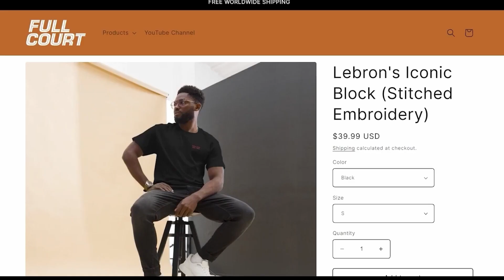This Is Why The Celtics Will Win The Next NBA Championship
The Boston Celtics have been itching for an NBA title for ages now, and with the fresh faces they brought in over the summer, there's a buzz that this could finally be their year in 2023-24.

They've snagged Kristaps Porzingis and Jrue Holiday, both top-tier players, adding to a lineup already stacked with talent like Jayson Tatum and Jaylen Brown, not to mention solid contributors like Al Horford and Derrick White.

It's safe to say the Celtics have more depth and firepower than they've had in ages.

Sure, they look great on paper, but as they say, the game's played on the court. It's all about proving themselves when the pressure's on. If they do clinch Banner 18 this season, you can bet these new additions will have played a big part in making it happen.

And this is why the Celtics will win the NBA Championship